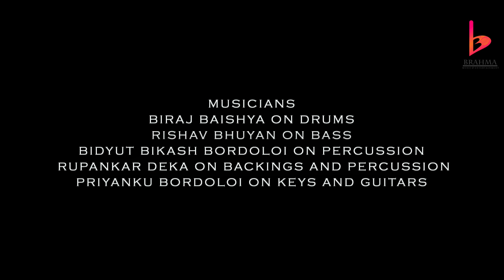Aawaz | Northeast Breeze Reunion | Priyanku Bordoloi | Kalarava | Song 9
SONG NAME : AAWAZ

ARTIST : NORTHEASTBREEZE
LYRICS : ANUPAM NATH
MUSIC AND COMPOSITION: PRIYANKU BORDOLOI

MUSICIAN
BIRAJ BAISHYA ON DRUMS
RISHAV BHUYAN ON BASS
BIDYUT BIKASH BORDOLOI ON PERCUSSION
RUPANKAR DEKA ON BACKINGS AND PERCUSSION
PRIYANKU BORDOLOI ON KEYS AND GUITARS

Video by Pankaj Pao
MUA : ARPITA TERON